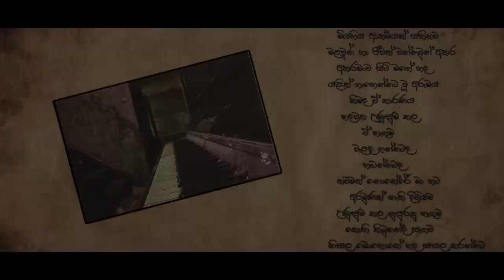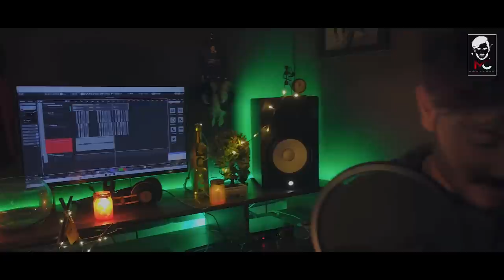Abhi Mujh Mein Kahin- Malindu Chathuranga - Unplugged Cover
Abhi Mujh Mein Kahin | Agneepath

❤️An attempt has been made to increase the flavor of the song and give it to the listener in a different way so as not to harm the original singing.

❤️✊Original Credits :

Song | “ Abhi Mujh Mein “
Producer | Karan Johar and Hiroo Yash Johar
Studio | Dharma Productions
Music Label | Sony Music Entertainment Pvt.Ltd

❤️✊Cover Creadits :

Vocal | Malindu Chathuranga
Music Re-Arrangement | Karoke Unplugged
Mix & Mastered | Chubby Beats
Video Production | Dulanjana Yashodh